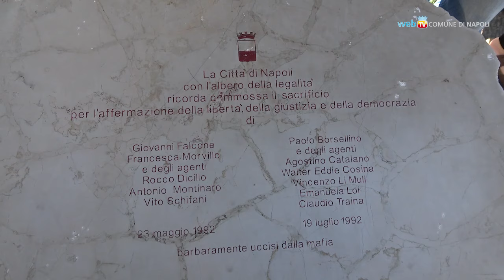Tra i giovani si rinnova la memoria delle stragi di mafia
Dopo 32 anni, il ricordo delle stragi che uccisero Giovanni Falcone con la moglie, Paolo Borsellino e gli agenti delle loro scorte. La commemorazione alla presenza dei rappresentanti del Comune di Napoli, in piazza Municipio, dove è piantato l'Albero della Legalità ed è apposta la lapide che li ricorda.